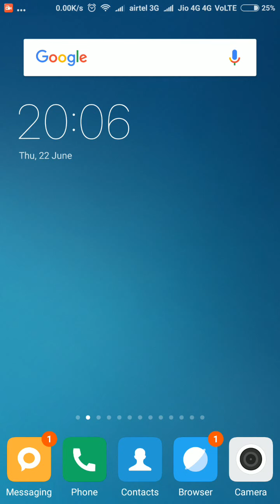Redmi Note 3 Feature - Sort applications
This video will help you to sort or arrange application icons in your redmi phones. This video was created in Redmi Note 3 but applies to all phones using MIUI.